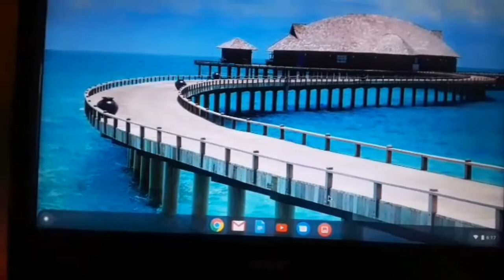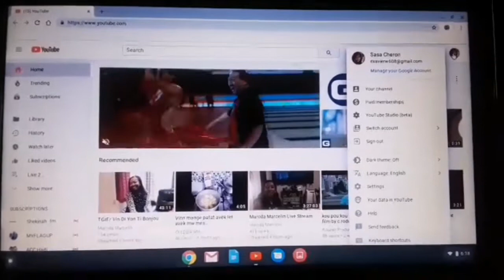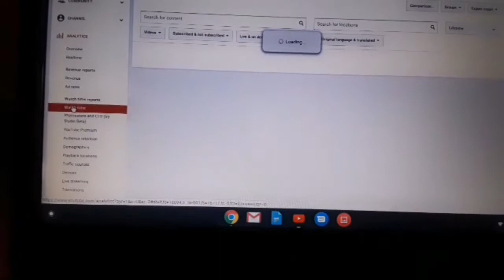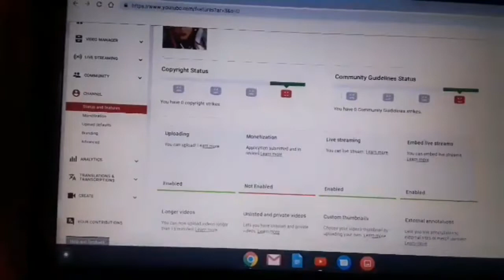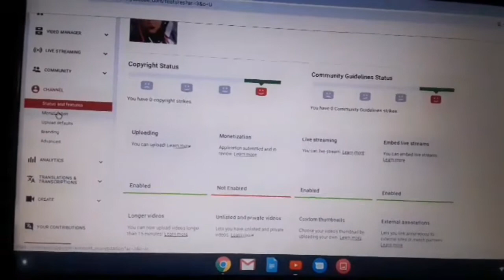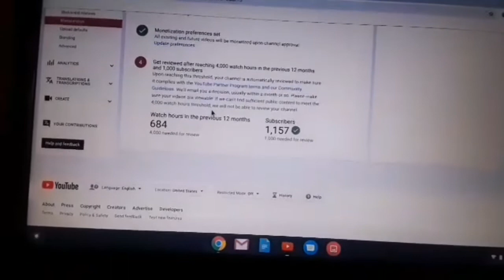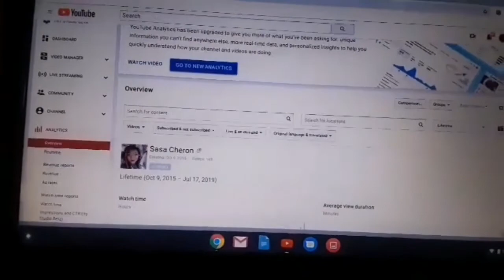KOMAN NOU KA WE WATCH TIME NOU